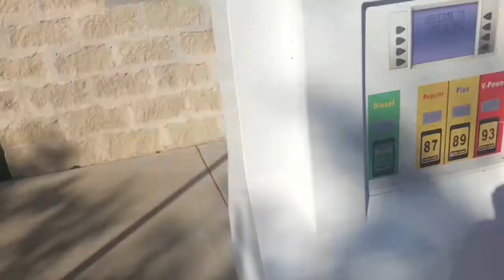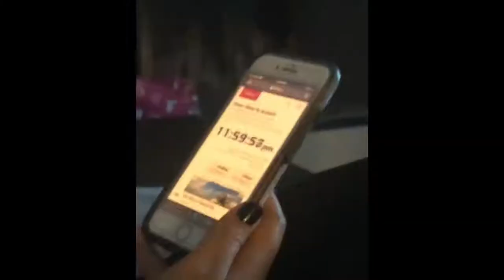Pre-Covid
I was never gonna post this cause it had copyrighted music in it but, since this winter is gonna be much stranger I thought we could all reminisce about the last one